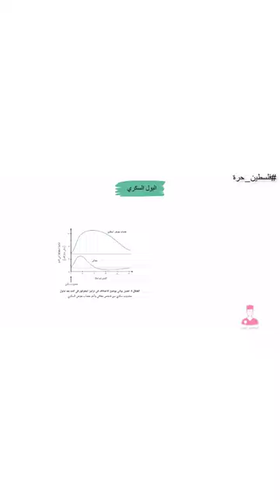مرض البول السكري || من شرح البنكرياس